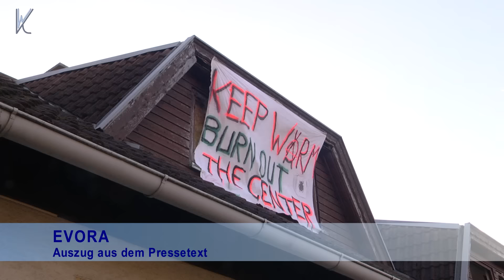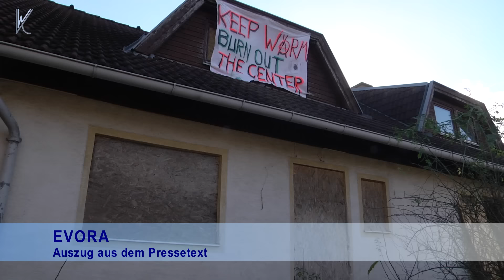Die Besetzung der Franziska-Fast-Anlage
Am 13. November kam es zur Besetzung der Franziska-Fast-Anlage im Hörndlwald durch die Gruppierung „EVORA“.
Die Aussagen der Aktivisten spiegelt nicht die Meinung des Channels Kosmos1130Wien oder die des Vereins Rettet den Hörndlwald wieder.